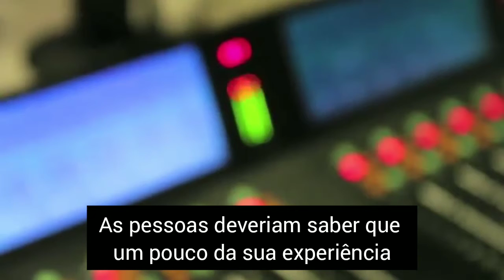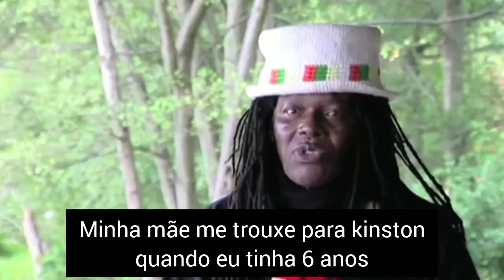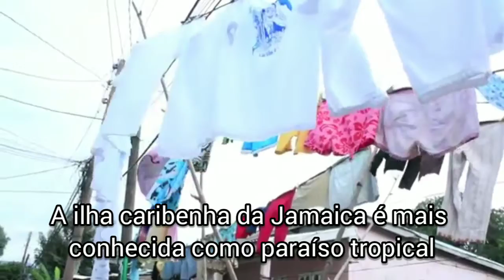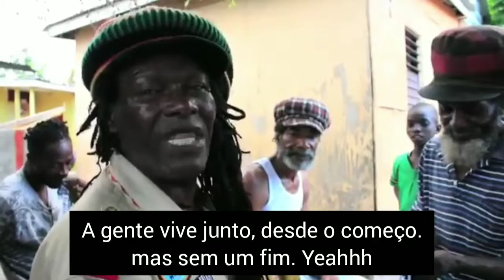Trecho do filme "True Born African-The History of Winston Jarret." (2013) Legendas em português.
um filme de Nicholas John Nakis. Legendado em português.